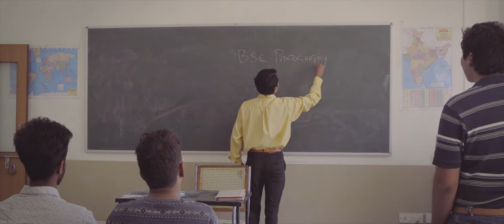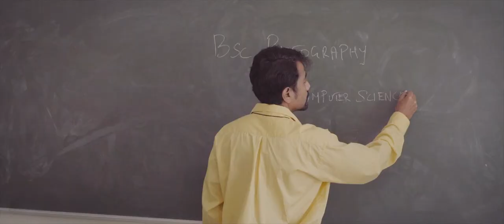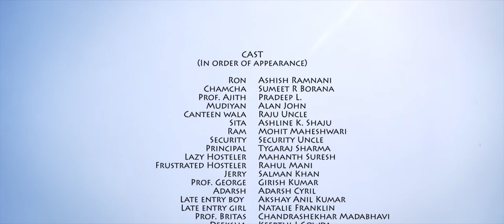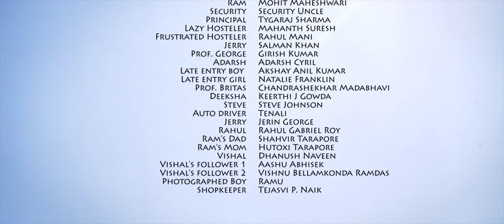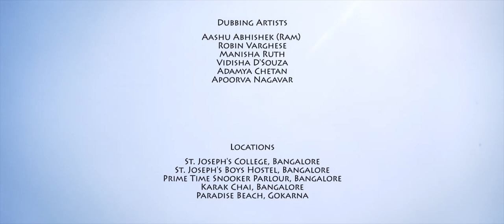St. Joseph's College Bangalore Short film, B.VOC | Student Life